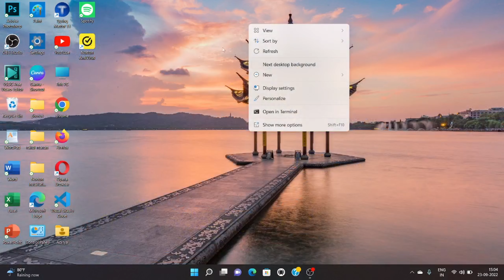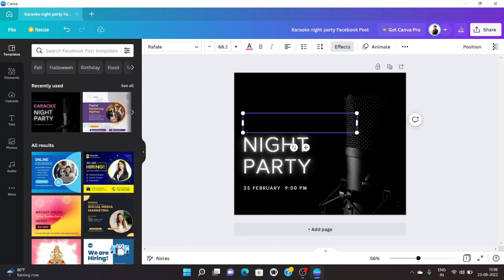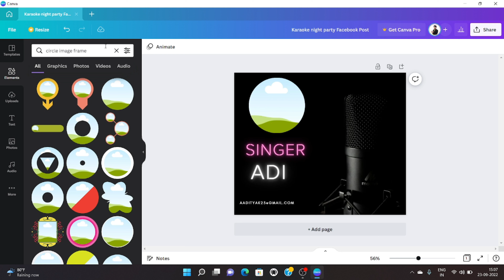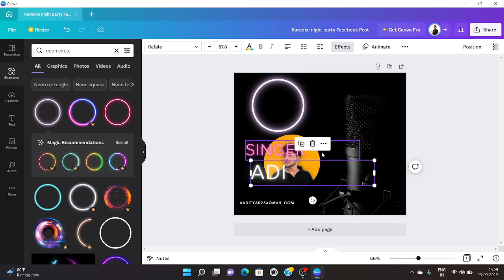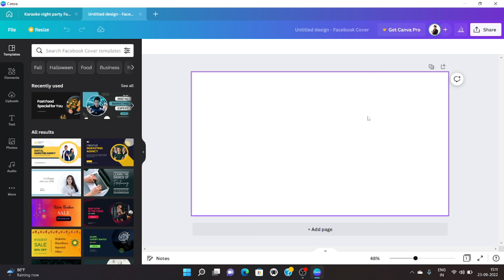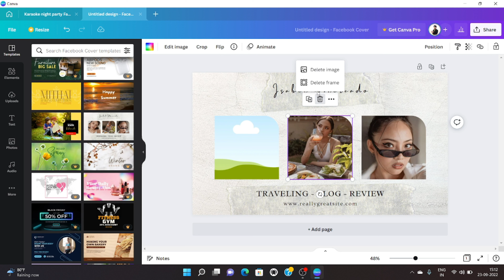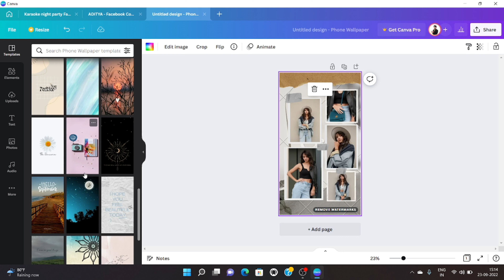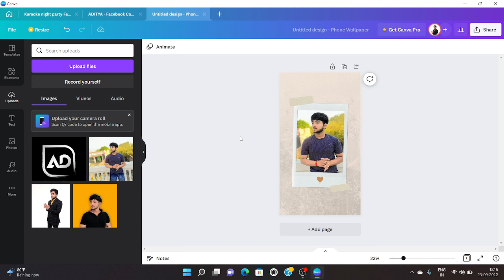3 how to crete facebook poster in canva / facebook post canva full course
3 how to crete facebook poster in canva / facebook post canva full course